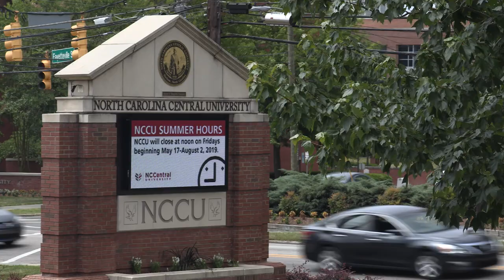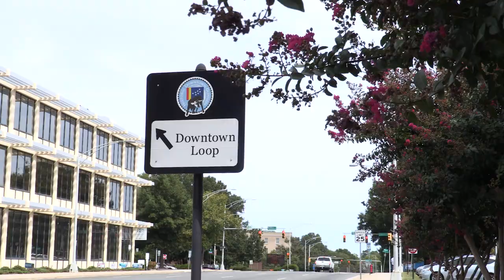Choosing North Carolina: A Conversation with Phonte Coleman and Holland Randolph Gallagher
Musician Phonte Coleman and filmmaker Holland Randolph Gallagher, creator of the Durham, N.C. based web series Hype, produced two documentary shorts about the Little Brother for Come Hear North Carolina. Started in a college dorm room by a group of North Carolina Central students in 2001, Little Brother defined the sound of Durham hip-hop for years to come, constructing a style altogether distinct from everything to the north and south. This level of innovation turned heads with some of hip-hop’s biggest names, and the members of Little Brother (9th Wonder, Big Pooh and Phonte) have gone on to work with superstars like Kanye West, Kendrick Lamar, Drake, Jay-Z, Dr. Dre and Questlove, who appears in the documentary shorts. Through the use of extensive interviews with the group and never before seen archival footage, short films chronicle key moment in Little Brother’s past and present: the creation of their first album and their surprise reunion show at Art of Cool in 2018. Phonte and Holland have worked together before, on Hype and they reflect on why North Carolina is a good place to live and create in this clip.